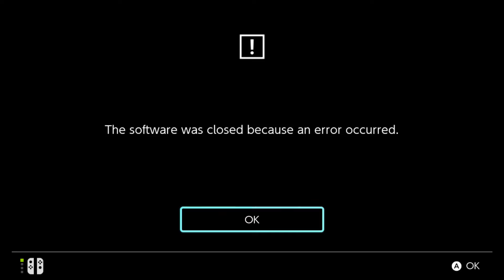Bowser Jr. Boss Fight! Mecha Jr.! - Mario + Rabbids Kingdom Battle Gameplay - Episode 16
Welcome to Mario + Rabbids Kingdom Battle! Mario and Rabbids go on a huge adventure through a new and wacky Mushroom Kingdom with tons of evil Rabbids to defeat!

In Mario Rabbids Kingdom Battle Part 16, we continue World 4 Lava Pit by taking on the midboss, Bowser Jr. himself! The Mecha Jr Boss Fight is very challenging, but with enough perseverance we make our way through.

More Zebratastic videos on my bonus channel!

More information about Mario + Rabbids Kingdom Battle:
This is the story of an unexpected encounter between Mario and the irreverent Rabbids. The Mushroom Kingdom has been torn apart by a mysterious vortex, transporting the Rabbids into the once-peaceful area, splintering this beloved land. To bring order back to the Kingdom, Mario, Luigi, Princess Peach, and Yoshi team up with Rabbids heroes in a journey through four different worlds.
Join these eight heroes to explore a new world twisted by the mischievous Rabbids, filled with secrets and nods to classic Mario games! Outwit unpredictable enemies in dynamic turn-based combat and co-op challenges, and solve puzzles along the way. Discover a feel-good and modern combat adventure designed exclusively for the Nintendo Switch™ system, playable anywhere, anytime, with anyone.